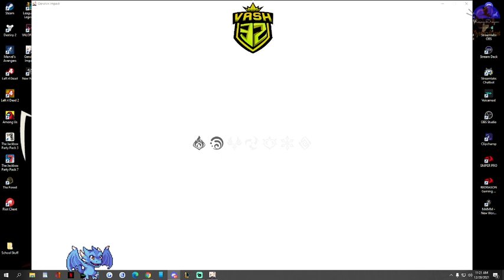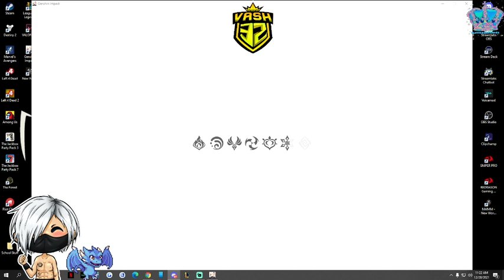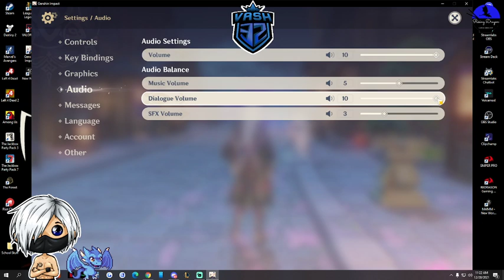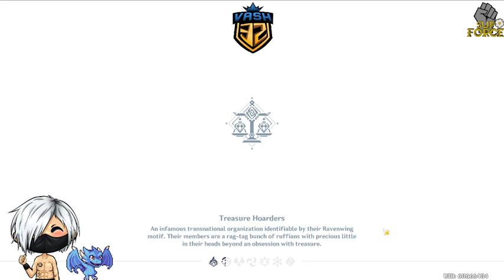2.3 Update Part 9